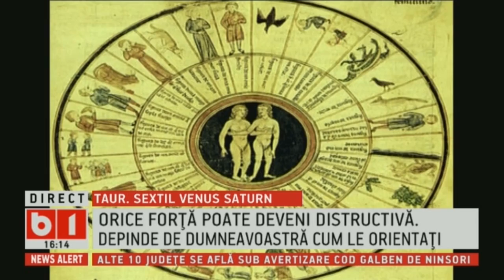HOROSCOP 360 GRADE CU ALINA BADIC.ZODIA GEMENI, SAPT 15-22 DEC 2018